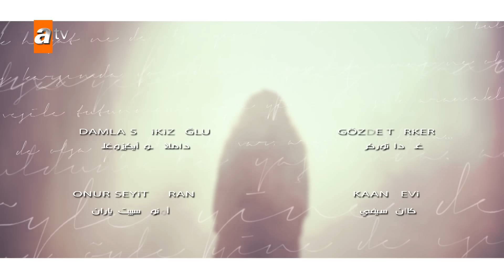مسلسل إخوتي - الحلقة 1 | مدبلج